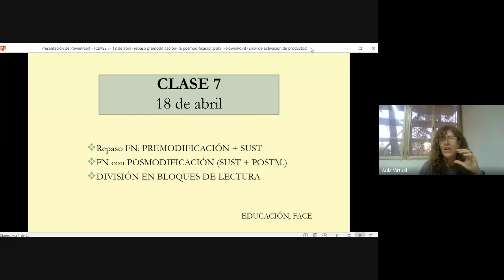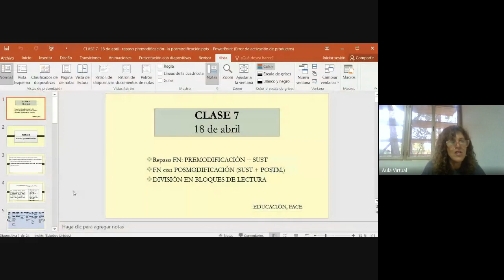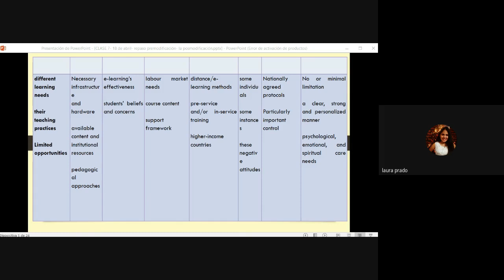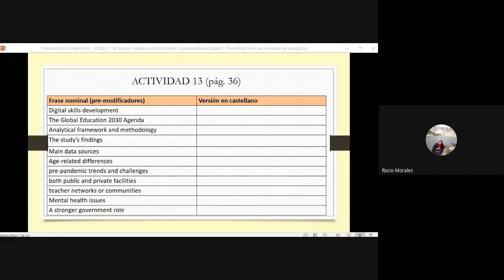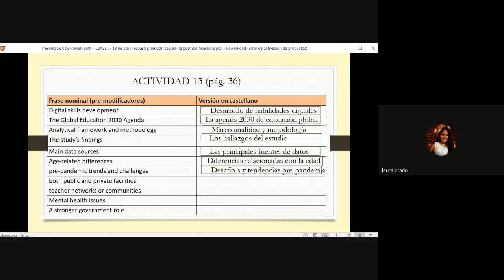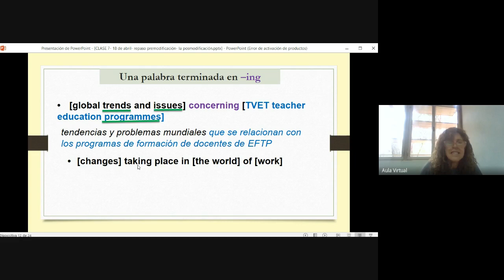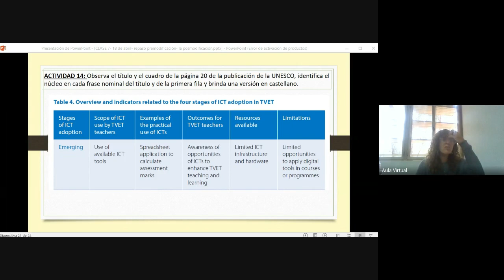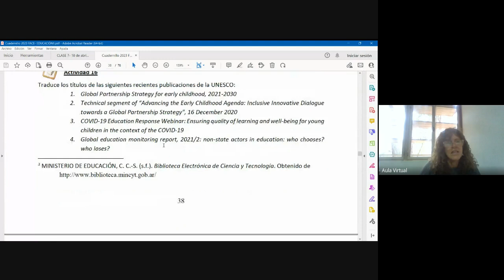CLASE 7 POSMODIFICACIÓN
Repaso de premodificación y presentación de posmodificación